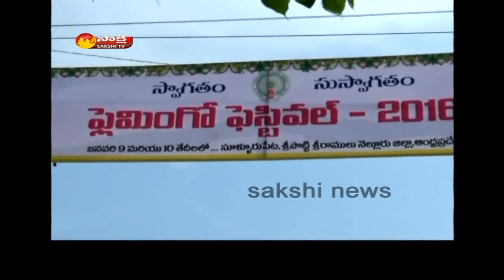Flamingo Festival in Nelapattu Nellore District